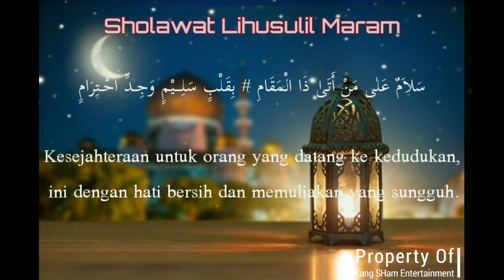INILAH SHOLAWAT VIRAL SETIAP MENJELANG MAGRIB DIJEMBER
Semoga apa yang saya sajikan bisa menjadi washilah keberkahan dan kelancaran rezeki Bagi kita semua, Aamiin🤲